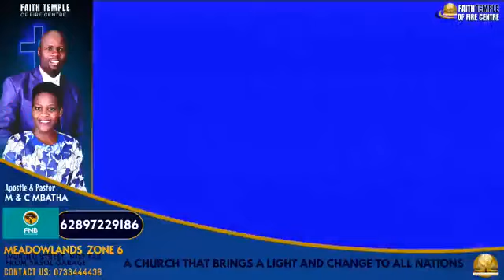Divine Shift (Apostle M Mbatha)